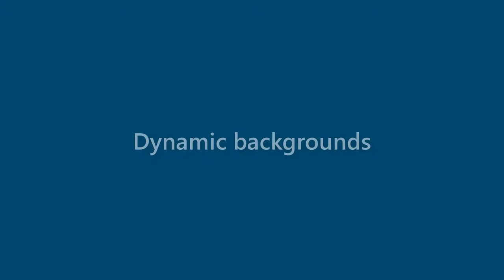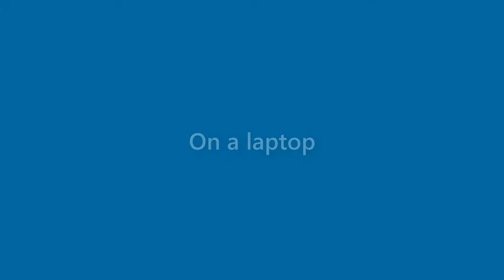Natalie Holland - appearance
Name Look - Natalie Holland - appearance. In this video we present "Natalie Holland" name look and feel in various scenarios.
This video will cover:
How does "Natalie Holland" look as a personal letterhead?
How does "Natalie Holland" look on a business card?
How does "Natalie Holland" look on a computer/laptop screen?
How does "Natalie Holland" look with different background colors?
How does "Natalie Holland" look with various fonts?